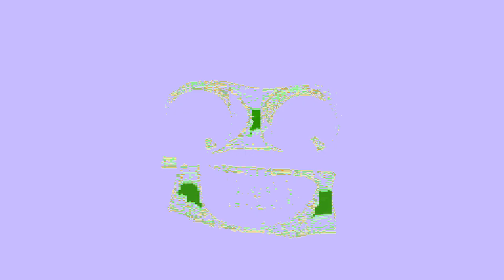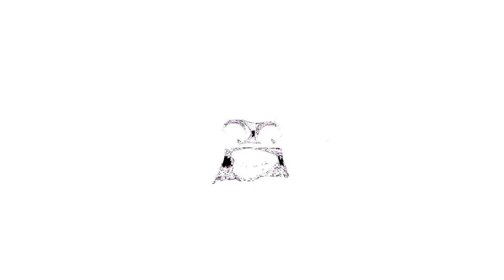I Hate The Bad One Effect Effects (Preview 2 Effects)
Requested by @Coolalabright

Editors/plugins used:
Vegas Pro 19
Audacity